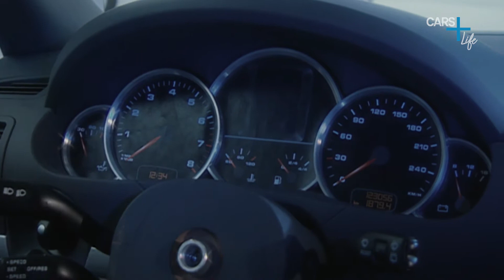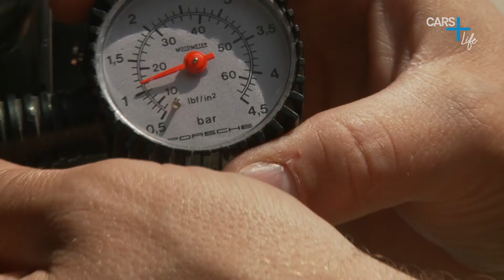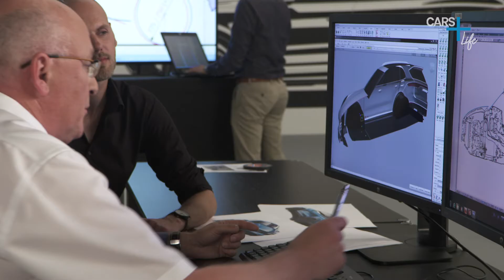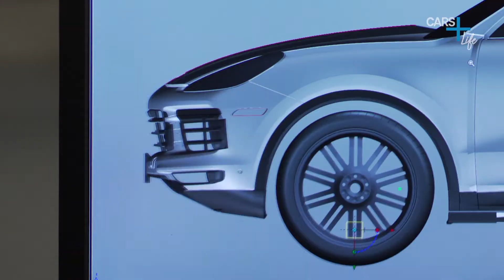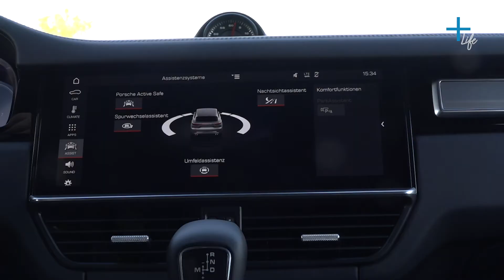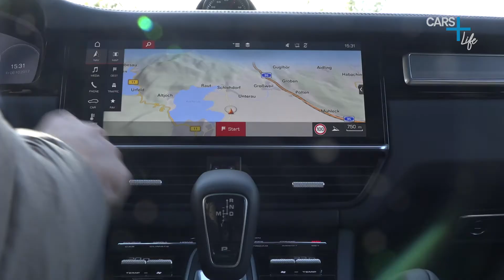Der Porsche Cayenne - Von der Entwickung zur Erprobung | eoTV: CARS + Life – kompletter Beitrag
In der zweiten Folge von CARS + Life auf eoTV ging es unter anderem um den Porsche Cayenne. Die ganze Story hier bei uns.

Als 2002 Porsche den ersten SUV Cayenne zusammen mit Volkswagen auf den Markt brachte, stürzte für die Gusseisernen unter den Porsche-Fans eine Welt ein. Der Sportwagenbauer begibt sich auf komplett fremdes Terrain und dann noch zusammen mit denen aus Wolfsburg.Heute weiß jeder, dass die Entscheidung von und für Porsche genau richtig und zukunftsweisend war. Der Cayenne ist seitdem weltweit ein Bestseller. Wir haben die Entwicklung und Erprobung des Porsche Cayenne begleitet.

Oder schaut euch unseren Film zu Porsches Siegeszug in den Rennen von Le Mans auf Amazon Prime an